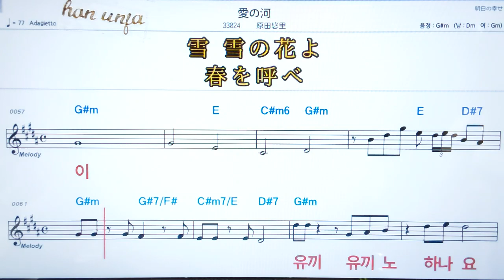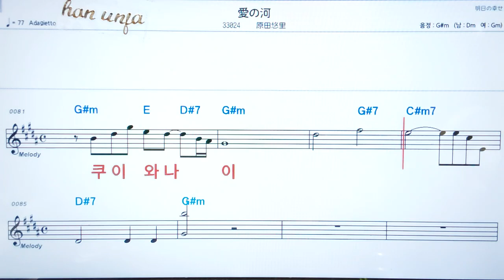💖아이노카와/하라다유리 ✌カラオケ.日本の曲( 한글 발음)악보, 코드 ,Karaoke*카라오케 반주